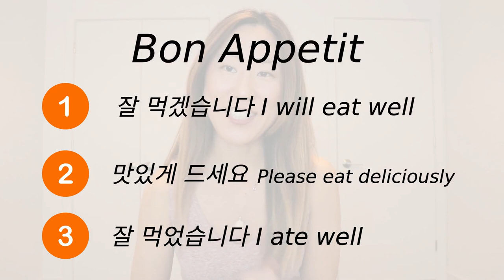Learn How To Sa "Bon Appétit" In Korean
✔️ Learn Vocabulary